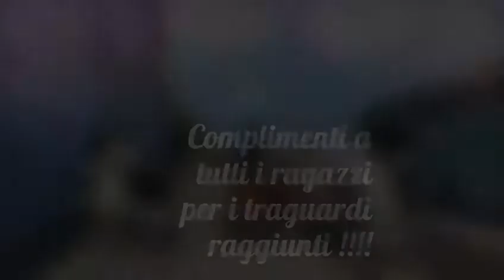🏆 Settima Tappa Trofeo Pony Lombardia & Terza Tappa Trofeo White Pony Lombardia